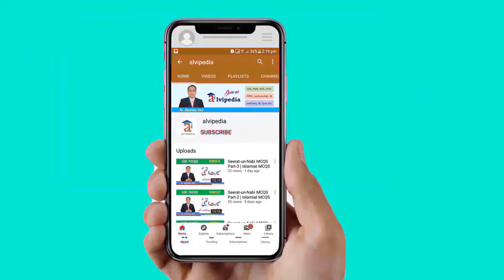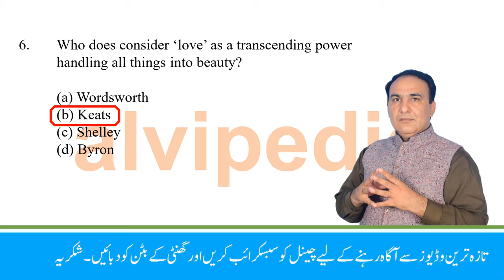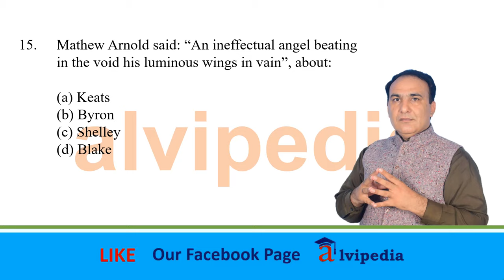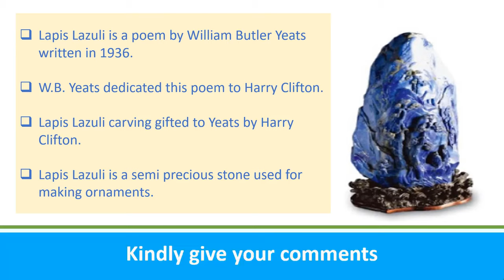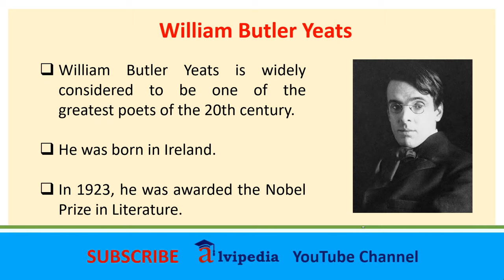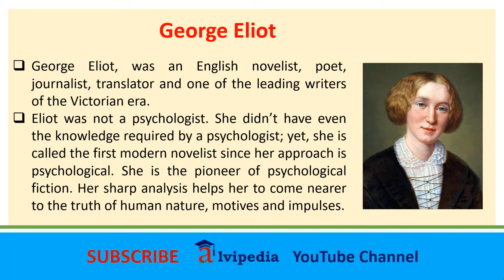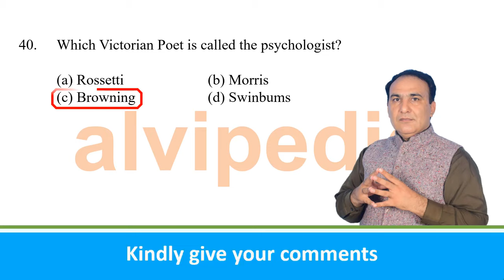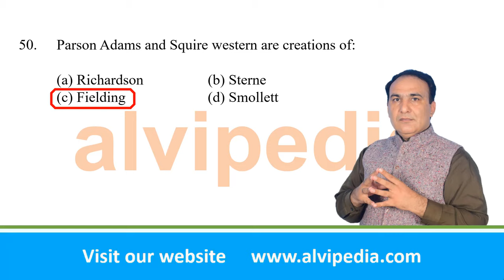English Literature MCQS Part 1 | CSS English Preparation | Lecturer English Preparation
These are most important mcqs of English Literature.
These MCQS are taken from the past papers of CSS English and Lecturership. CSS English Preparation. Lecturer English Preparation.